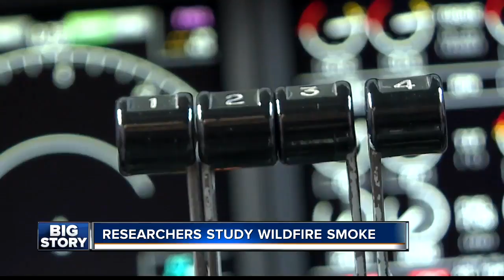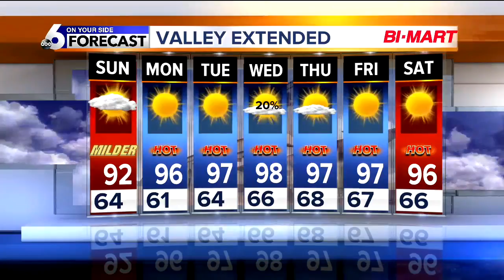KIVI 6 On Your Side Latest Headlines | August 11, 10pm